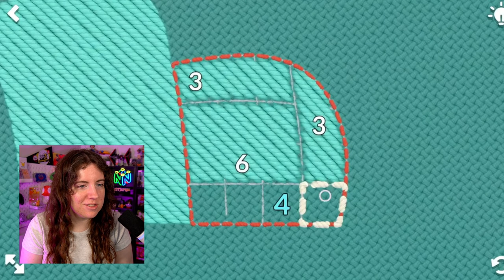So Many Cozy Games! Indie World Showcase Reaction 4.17.24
Nintendo's Indie World Showcase was full of so many amazing indie titles announced like Little Kitty Big City, Stitch, Duck Detective, Sticky Business, Steamworld Heist 2, and even more! Which games are you most excited to play?

Catch my live streams over on Twitch and TikTok Tuesday, Wednesday, Thursday, and Saturday at 8:30pm CST!